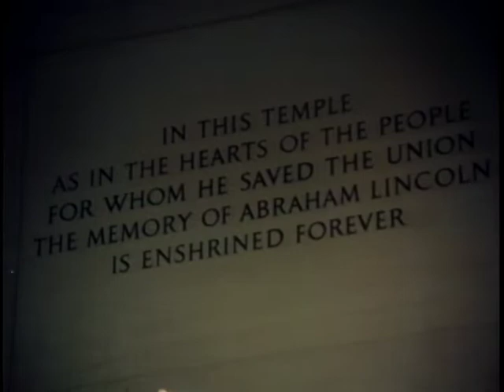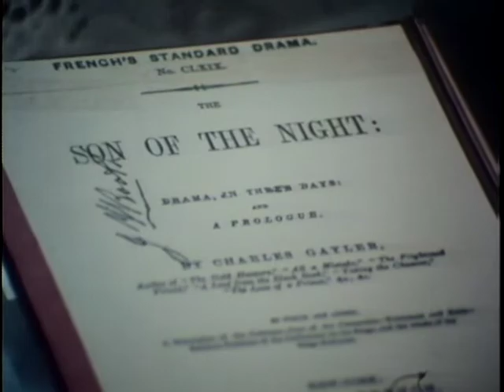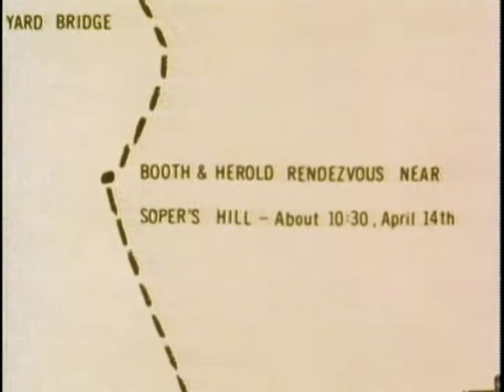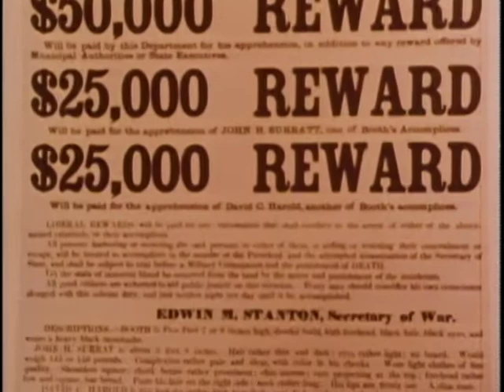In Search Of S6E06 The Lincoln Conspiracy